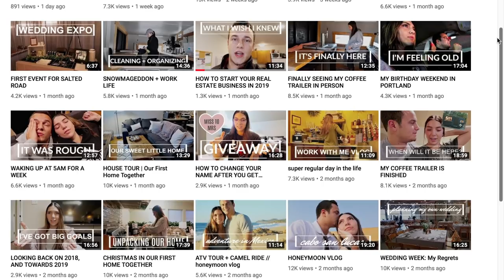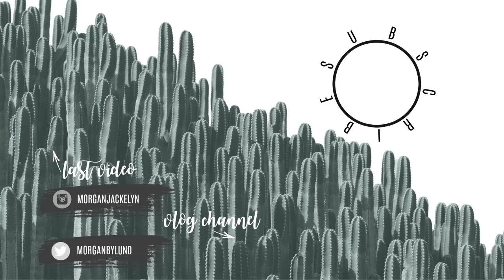MEET MY HUSBAND | WHAT WE’VE LEARNED FROM 5 YEARS OF MARRIAGE | HIGH SCHOOL SWEETHEARTS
Hey guys!! Welcome back! Today's video is in collaboration with Garret & Tay- they have their marriage advice as newlyweds in addition to our tips 5 years in! Be sure to go show her some love over on her channel and tell her that I sent you!

•POPULAR PRODUCTS•
My favorite diaper backpacks:

Amazon Store: